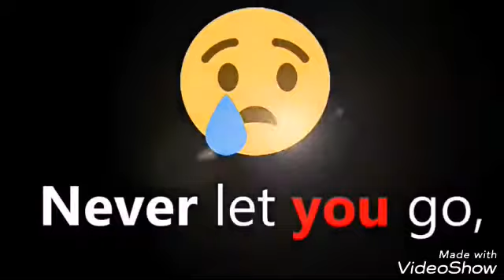Love whatsup status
Taufeeq dil se